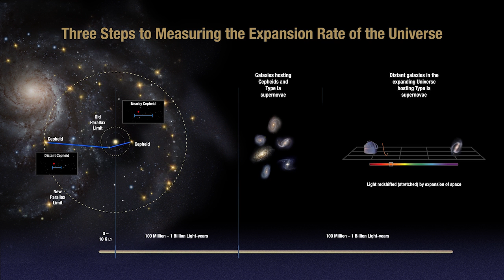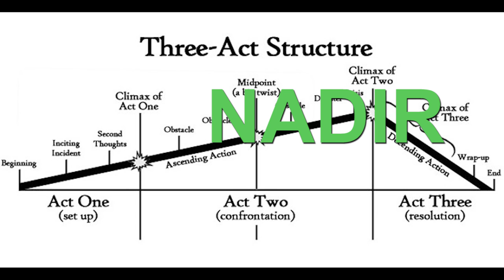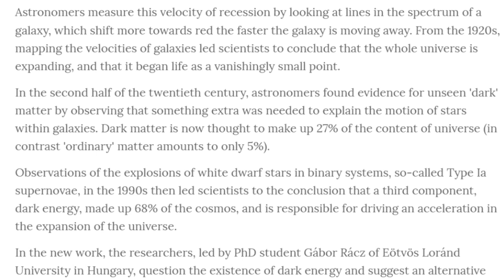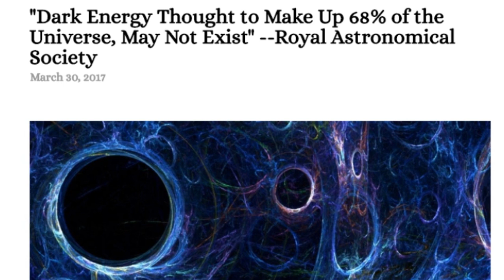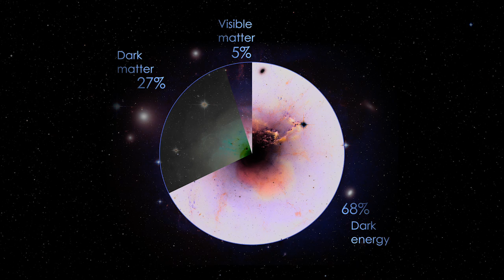Scientists say 68% of the Universe doesn't exist - Dark Energy ain't Real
Scientists have determined that Dark Energy, the thing that supposedly makes up the largest part of the Universe, doesn't really exist. That's big time major news, y'all.

T

the article

"Dark Energy Thought to Make Up 68% of the Universe, May Not Exist" --Royal Astronomical Society

Enigmatic dark energy, thought to make up 68% of the universe, may not exist at all, according to a Hungarian-American team. The researchers believe that standard models of the universe fail to take account of its changing structure, but that once this is done the need for dark energy disappears. The team publish their results in a paper in Monthly Notices of the Royal Astronomical Society.

Our universe was formed in the Big Bang, 13.8 billion years ago, and has been expanding ever since. The key piece of evidence for this expansion is Hubble's law, based on observations of galaxies, which states that on average, the speed with which a galaxy moves away from us is proportional to its distance.

Astronomers measure this velocity of recession by looking at lines in the spectrum of a galaxy, which shift more towards red the faster the galaxy is moving away. From the 1920s, mapping the velocities of galaxies led scientists to conclude that the whole universe is expanding, and that it began life as a vanishingly small point.

In the second half of the twentieth century, astronomers found evidence for unseen 'dark' matter by observing that something extra was needed to explain the motion of stars within galaxies. Dark matter is now thought to make up 27% of the content of universe (in contrast 'ordinary' matter amounts to only 5%).

Observations of the explosions of white dwarf stars in binary systems, so-called Type Ia supernovae, in the 1990s then led scientists to the conclusion that a third component, dark energy, made up 68% of the cosmos, and is responsible for driving an acceleration in the expansion of the universe.

In the new work, the researchers, led by PhD student Gábor Rácz of Eötvös Loránd University in Hungary, question the existence of dark energy and suggest an alternative explanation. They argue that conventional models of cosmology (the study of the origin and evolution of the universe), rely on approximations that ignore its structure, and where matter is assumed to have a uniform density.

"Einstein's equations of general relativity that describe the expansion of the universe are so complex mathematically that for a hundred years no solutions accounting for the effect of cosmic structures have been found. We know from very precise supernova observations that the universe is accelerating, but at the same time we rely on coarse approximations to Einstein's equations which may introduce serious side-effects, such as the need for dark energy, in the models designed to fit the observational data." explains Dr László Dobos, co-author of the paper, also at Eötvös Loránd University.

In practice, normal and dark matter appear to fill the universe with a foam-like structure, where galaxies are located on the thin walls between bubbles, and are grouped into superclusters. The insides of the bubbles are in contrast almost empty of both kinds of matter.

Using a computer simulation to model the effect of gravity on the distribution of millions of particles of dark matter, the scientists reconstructed the evolution of the universe, including the early clumping of matter, and the formation of large scale structure.

Unlike conventional simulations with a smoothly expanding universe, taking the structure into account led to a model where different regions of the cosmos expand at different rate. The average expansion rate though is consistent with present observations, which suggest an overall acceleration.

Dr Dobos adds: "The theory of general relativity is fundamental in understanding the way the universe evolves. We do not question its validity; we question the validity of the approximate solutions. Our findings rely on a mathematical conjecture which permits the differential expansion of space, consistent with general relativity, and they show how the formation of complex structures of matter affects the expansion. These issues were previously swept under the rug but taking them into account can explain the acceleration without the need for dark energy."

If this finding is upheld, it could have a significant impact on models of the universe and the direction of research in physics. For the past 20 years, astronomers and theoretical physicists have speculated on the nature of dark energy, but it remains an unsolved mystery. With the new model, the team expect at the very least to start a lively debate.

The Daily Galaxy via Royal Astronomical Society